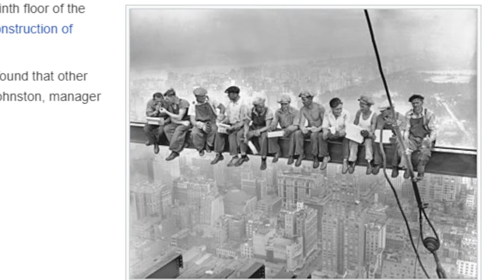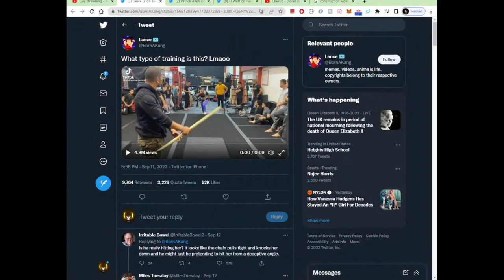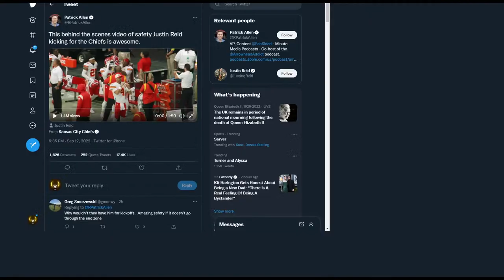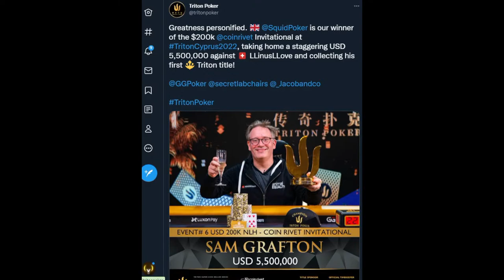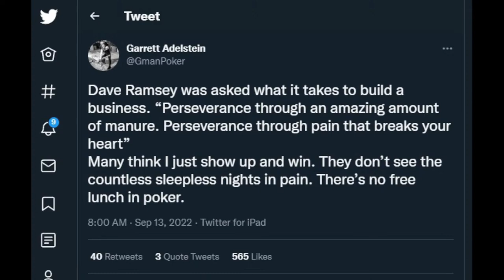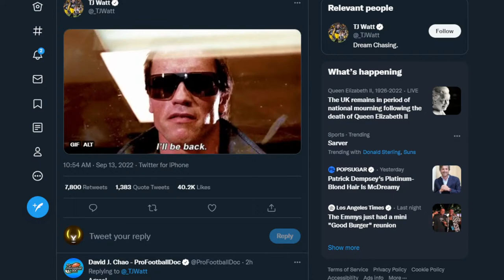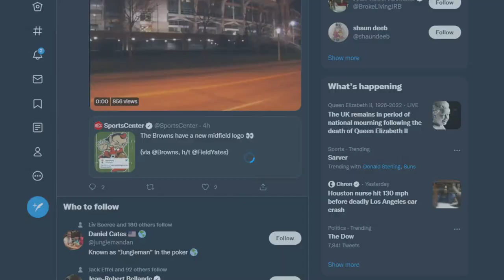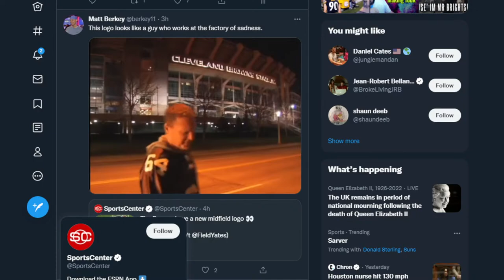The Truth Behind High Stakes Poker | Only Friends Pod ft Matt Berkey Ep 116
Links

00:00 Introduction
01:37 Do generations get more soft as time goes on?
05:32 If you are born in to privilege what should your life goal be?
11:15 Understanding the importance of time at a young age is key
12:12 Grandparents are the best story tellers
19:04 The importance of reading needs to be further emphasized
23:00 What genre of reading is most entertaining?
26:47 Seemingly painful twitter clip
29:35 Chiefs emergency kicker situation
33:26 We need poker players, and specifically Sam Grafton, mic’d up during breaks
41:35 Sam Grizzle stories
45:45 Sam Grafton wins Triton 200k for $5.5 million
50:00 Poker looks simple on the surface, however much deeper throughout the journey
57:21 Many notable poker players are backed
1:00:05 Large wins in poker are not always as they seem
1:06:35 TJ Watt does not need surgery (breaking news)
1:10:17 Browns change their midfield logo
1:12:31 Closing thoughts